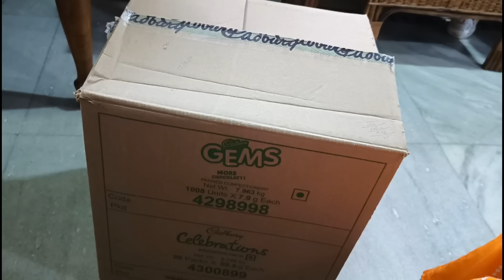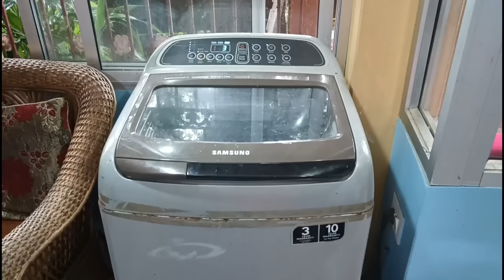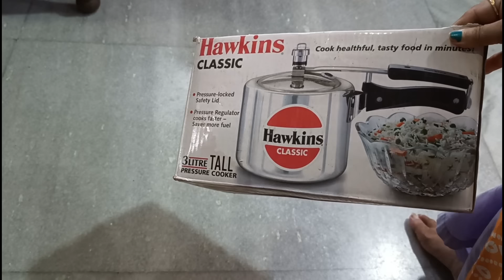ঘরে পরে থাকা পুরোনো কাপড় ও কার্ডবোর্ড দিয়ে তৈরি করে নাও এই দারুন জিনিস গুলো // Reuse idea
Cleaning tips another video link.